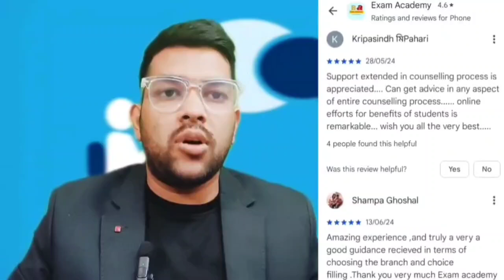SRMJEEE 2025 Phase 1 Result Announced ✅ | Rank vs All Branch & All campus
( SRMJEEE 2025 Best Guidance and mentorship link )

srmjeee phase 1 result out
srmjeee result analysis
srmjeee counselling process
srmjeee 2025 rank vs all Branch
srmjeee 2025 all campus safe score
srmjeee  rank vs Branch
srmjeee all Branch cutoff
srmjeee 2025 how to do counselling
srmjeee expected cutoff